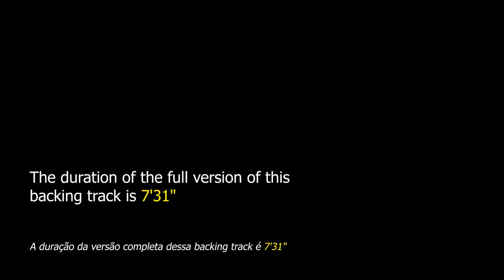Things Ain't What They Used To Be Backing Track Blues Jazz - 130bpm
Things Ain't What They Used To Be Backing Track Jazz Blues - Apply your improvisational knowledge to this famous 1940s blues.

"Things Ain't What They Used To Be" is a jazz standard composed by Mercer Ellington in 1942. It is a 12-bar blues commonly played in the Db key.

This theme has been performed by jazz greats, including Charlie Barnet, Duke Ellington, Ray Brown, Benny Carter, Charles Mingus, Oscar Peterson, Dizzy Gillespie, Jim Hall, Herb Ellis, Mundell Lowe Gene Harris, Dave Grusin, Keith Jarrett, Gary Peacock, Jack DeJohnette, Stanley Turrentine and many others.